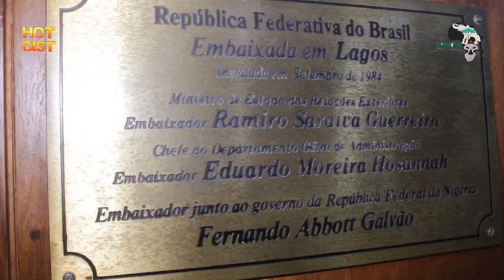Why culture is very important to us( helges bandeira)